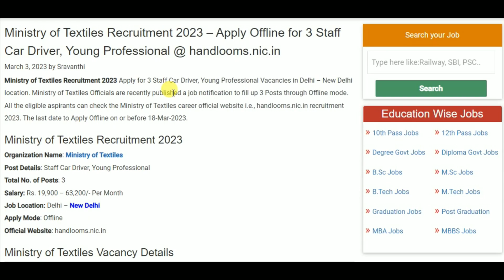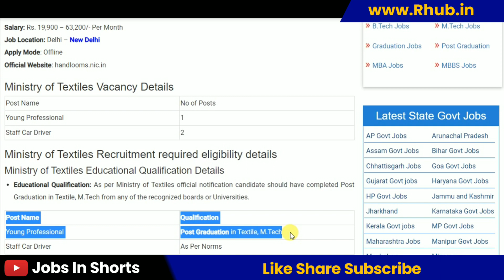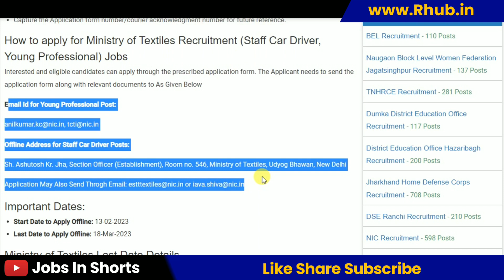Ministry of Textiles Recruitment 2023 – Apply Offline for 3 Staff Car Driver, Young Professional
10th pass job
12th pass Jobs
Graduation jobs
Vacancy
Jobalert
Government Jobs
Recruitment 2022
Bharti 2022
Recruitment hub
Vampire hub
Latest Govt Jobs 2022
Jobs 2022
Vacancy 2022
Current Affairs
Exam Pattern
B-Tech Jobs
Diploma Jobs
Latest Job Update
Sarkari Result